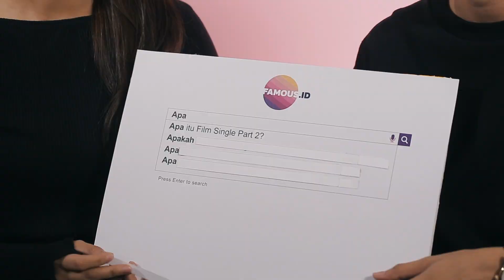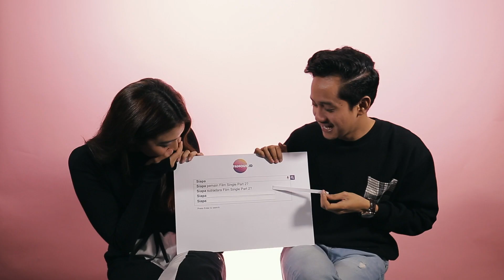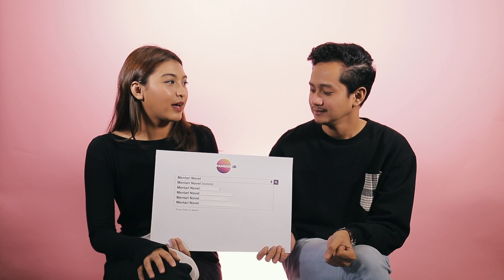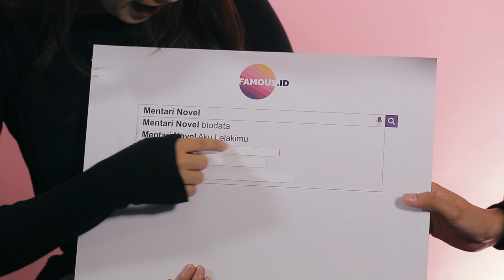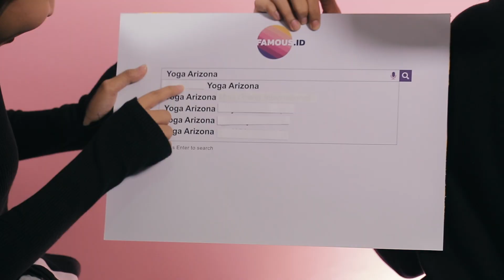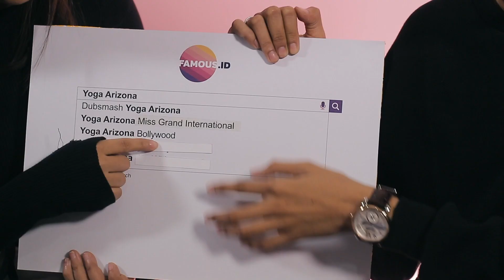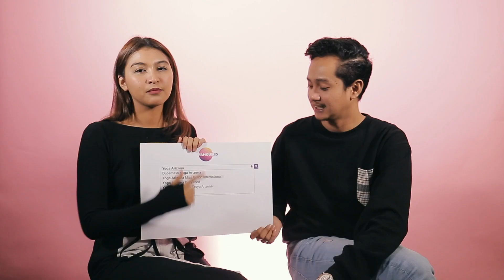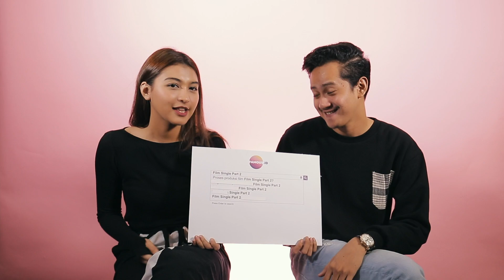Single Part 2, Film Jomblo Terakhir Raditya Dika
Hi Famous People! Hari ini akan ada video baru FamousAutoComplete. Akan ada Yoga Arizona dan Mentari Novel bongkar-bongkaran tentang Film Single Part 2.

Film Single Part 2 ini merupakan film terakhir Raditya Dika yang ditulis saat dia sedang single. Film ini sangat erat hubungannya dengan kehidupan dewasa para Single di Indonesia.

Sebelum kalian play videonya, langsung aja nyalain notifikasi supaya ga ketinggalan video terbaru dari channel Famous ID.